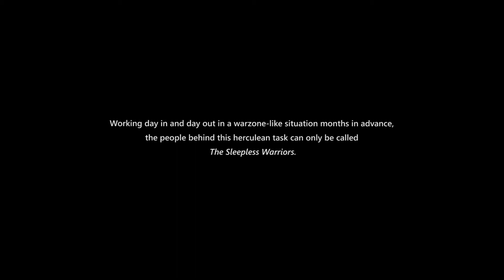The Sleepless Warriors by Amarnath Sandipamu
A film on the arrangements and the people behind the massive Medaram Jaathara.